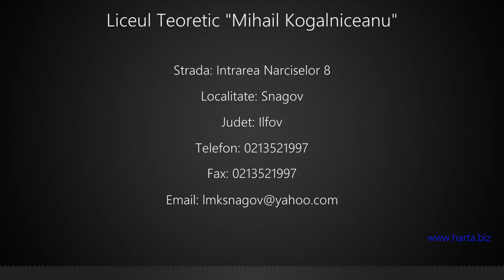Liceul Teoretic "Mihail Kogalniceanu" Snagov